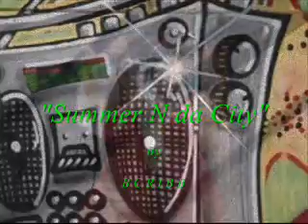" Summer N da City "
Summer Is Always The Coolest...
and Most Fun Time Of The Year!

B CRIBB

reflects on that in this video pertaining to their summer hits mix

from one classic album called Summer N da City."

if you love summer  too you may enjoy this vid...